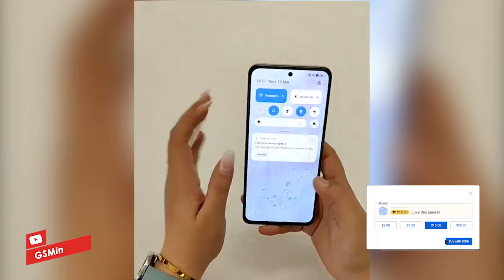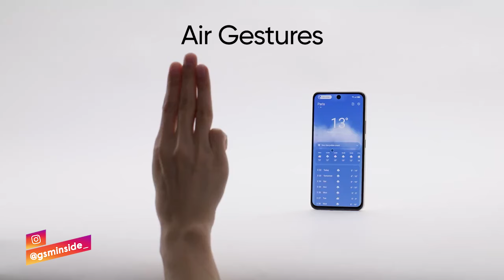SPEK FLAGSHIP, HARGA MID-RANGE! Preview Realem NARZO 70 Pro 5G! Kamera Sensor Sony, Body Kaca!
Realme Narzo 70 Pro 5G akhirnya resmi diluncurkan sesuai jadwal . Ponsel terbaru seri Narzo Pro hadir dengan desain premium dan kamera kelas flagship.
Ini didasarkan pada seri Realme 12 tetapi tidak hanya menampilkan desain yang diubah tetapi juga spesifikasi yang bervariasi. Perangkat ini merupakan alternatif dari merek yang sama.